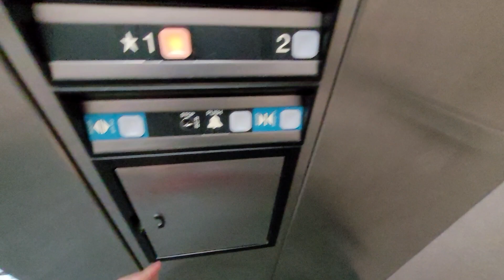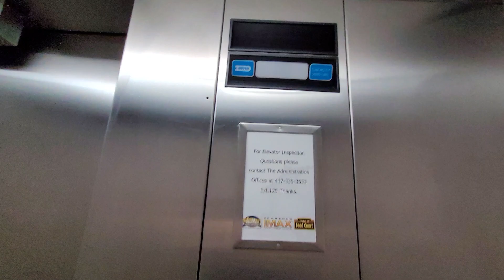Dover Hydraulic Elevator @ Branson's IMAX Entertainment Complex - Branson, MO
This is a Dover Impulse elevator at Branson's IMAX Entertainment Complex in Branson, Missouri

Installed - 1993